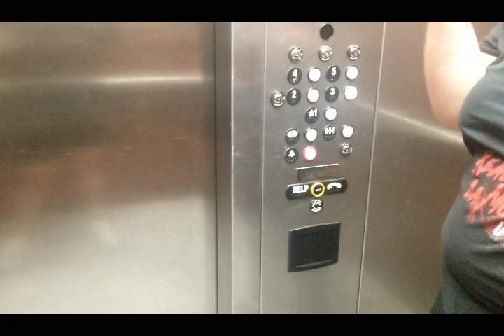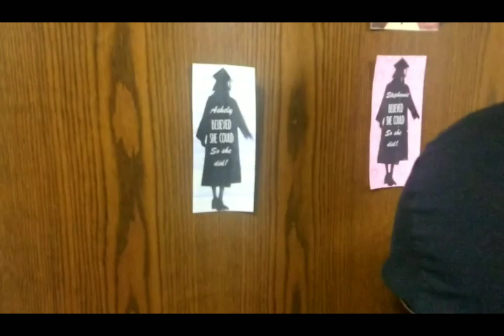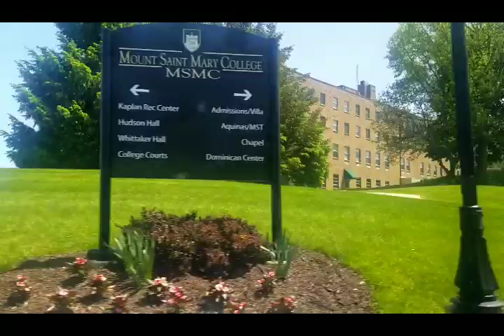Steph Graduates College!!!!